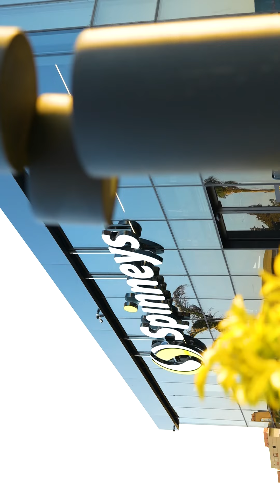Spinneys El Sheikh Zayed City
“This project is more than just a building. It’s a story waiting to be told.”
One of 𝐄𝐥𝐬𝐡𝐞𝐫𝐢𝐟 𝐀𝐥𝐮𝐦𝐢𝐧𝐢𝐮𝐦 𝐒𝐨𝐥𝐮𝐭𝐢𝐨𝐧𝐬’s aluminum work for @spinneysegypt ..
In cooperation with 2𝒘𝒊𝒓𝒆𝒔 at El Sheikh Zayed City ..
Videographer : @ab_elgebaly
‎شركة الشريف لحلول الألومنيوم
‎الوكيل الوحيد والمعتمد لقطاعات م. شـــريف عـلـي حــســـن بالدلتا ..